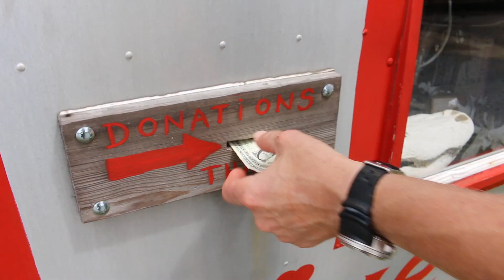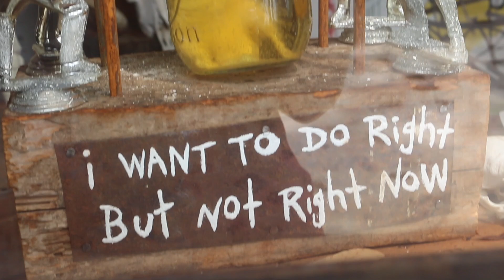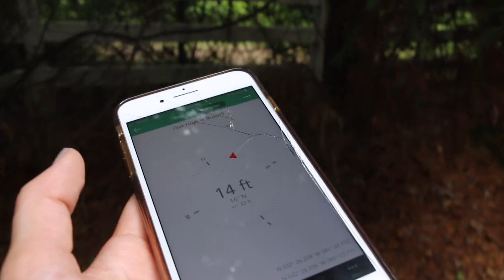Father-Daughter Geocaching Adventure!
Checking out the Museum of Wonder/Drive Through Museum in Seale, Alabama with my dad!

Social Media!